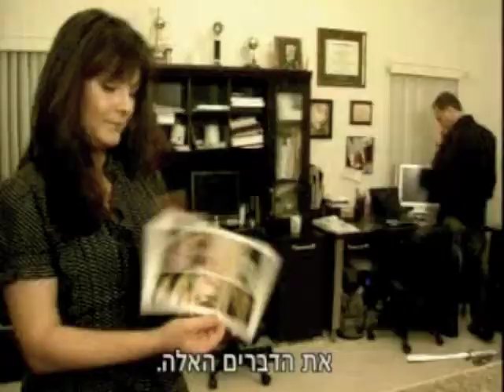Guy Bavli - Master of the Mind - TV interview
Guy Bavli - Master of the Mind, TV interview on Israeli TV.